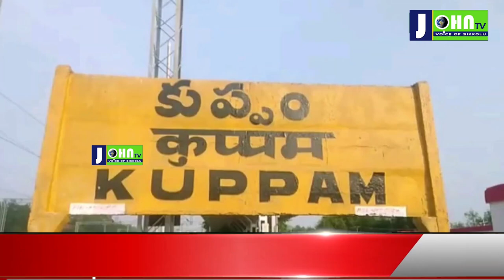Chandrababu Constituency Kuppam Developed only on YSRCP Party Governance | Johntv Telugu